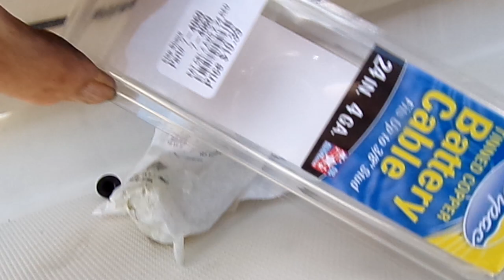Searay final running video 6 28 24